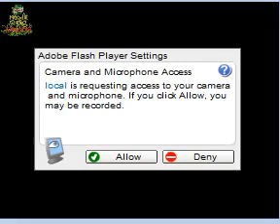Boy Dances with Knorr Gang Augmented Reality - Cartoons Central